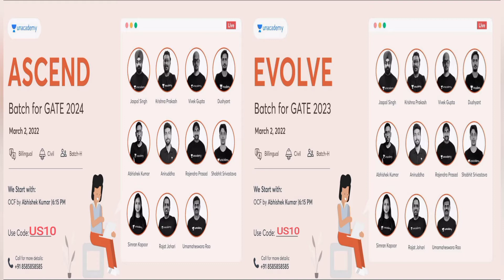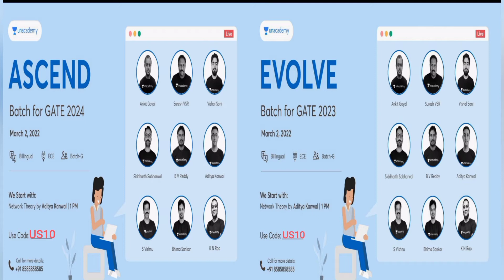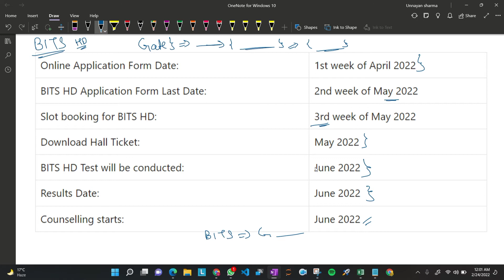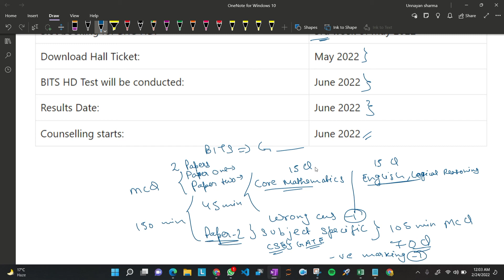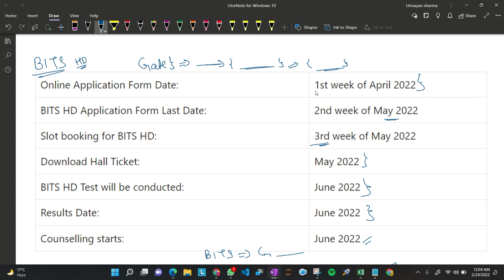BITS Exam Notification for M.Tech || Another Opportunity for GATE 2022 aspirants